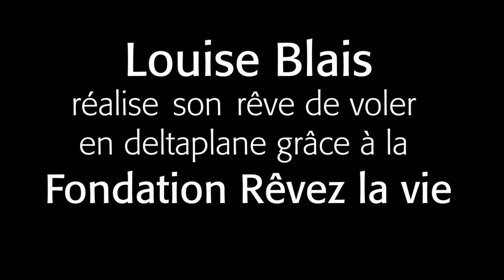Revez la vie Louise Blais